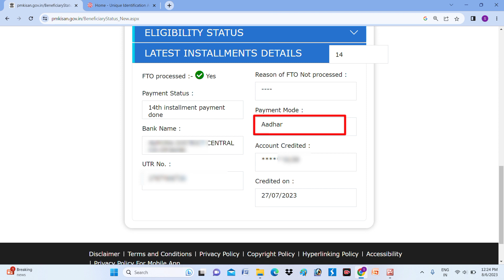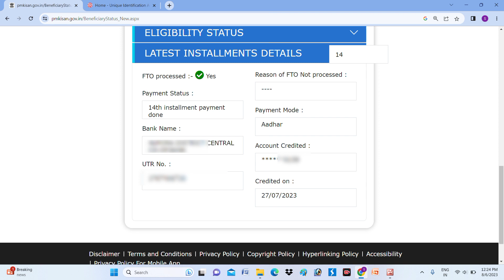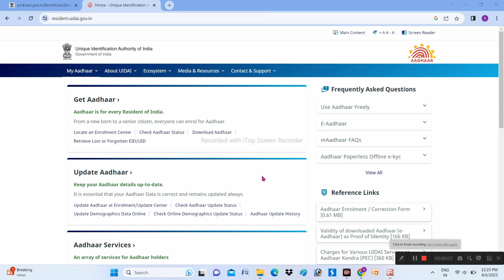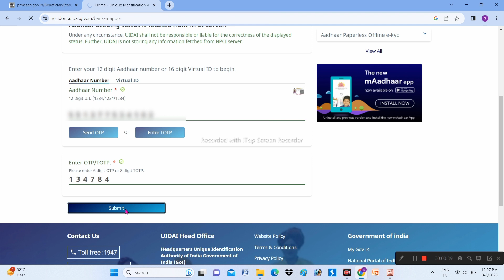जिन किसानों को नही मिला 14वीं किस्त | सबसे पहले ये काम करो | official notice 🛑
modi news
mantra se pm kisan kyc kaise kare
pm kisan e kyc mantra setting
pm kisan ekyc mantra device
Pm kisan ekyc kaise kare
pm kisan me mantra setting kaise kare
chrome mantra setting 2022
csc se pm kisan kyc kaise kare
ekyc pm kisan
biometric register error solved
network error faild to execute send
pm kisan kyc online kaise kare
csc pm kisan ekyc mantra device stting
pm kisan kyc kaise kare csc se
without codeplug mantra device 100% working
pm kisan ekyc mantra device not working
pm kisan kyc mantra device
pm kisan mantra device setting
pm kisan ekyc csc se
pm kisan kyc biometric settings
pm kisan kyc biometric problem
pm kisan me kyc kaise kare mantra device se
pmkisan mantra setting
pmkisan ekyc marpho setting
pm kisan yojana kyc kaise kare mobile se